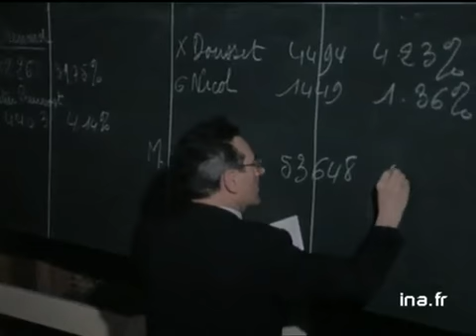Ambiance des élections hier à Nantes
7 mars 1983
A Nantes, le candidat représentant de la droite Michel CHAUTY a remporté l'élection municipale devant le candidat de l'Union de la Gauche Alain CHENARD. Les partisans de la droite ont laissé éclaté leur joie à l'annonce des résultats. Devant la permanence électorale, les électeurs ont chanté "La Marseillaise" et Michel CHAUTY les a remerciés de leur soutien. politique; archive television; archive tv; ina; inna; Institut National de l'Audiovisuel; french tv Images d'archive INA